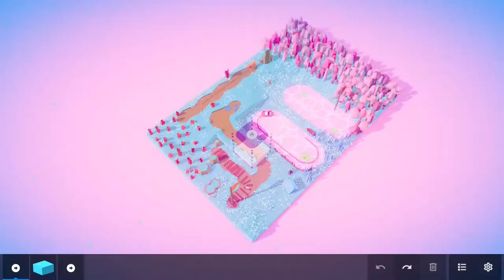Please Fix The Road - Official Trailer (New Casual Puzzle Game)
Please Fix The Road is a colorful, minimalistic, laid-back and casual puzzle game in which it's probably not hard to guess... you're fixing roads! Your road repair doesn't have to be beautiful, it just needs to get the job done! Your mom will like this game too!